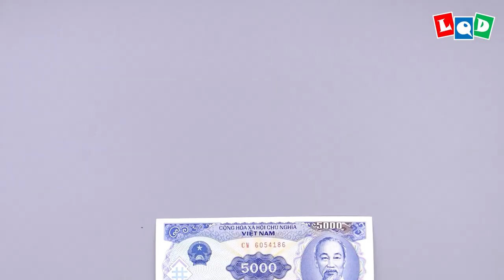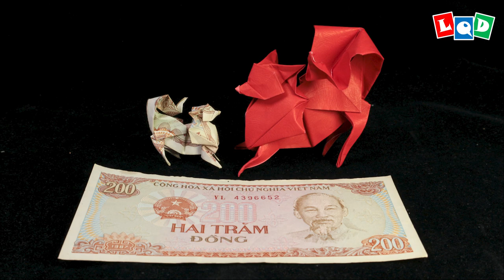Fox 2 (Lien Quoc Dat) - LQD Money Origami